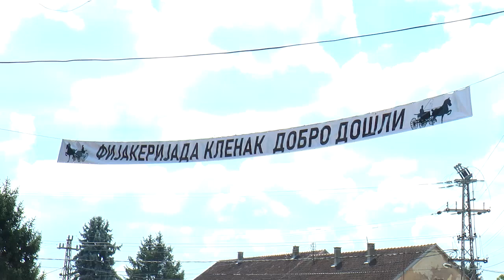Fijakerijada Klenak 0509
PRILOG FIJAKERIJADA KLENAK 0509

OF: Veliki broj lјubitelјa konja i konjičkog sporta okupio se u nedelјu na drugoj Fijakerijadi koja je održana u selu Klenak u rumskoj opštini. Organizator manifestacije je Udruženje lјubitelјa konja „Vojin Puzić Braca“ iz Klenka koje je osnovano pre četiri godie sa cilјem vraćanja tradicije konjarstva u selo.
SINK Jovan Puzić, predsednik Udruženja lјubitelјa konja „Vojin Puzić Braca“ Klenak
„Nabavili smo konje, zaprege, odlazili na fijakerijade, trudili se da budemo dobri gosti. Sada smo se osmelili da i mi sami budemo domaćini jedne. Prošle godine smo po prvi put u Klenku organizovali fijakerijadu, malo nas je tada i korona omela. Međutim, ove godine je to ono pravo, odazvali su nam seudruženje iz čitave Srbije, sve je lepo organizovano, naravno zahvalnost dugujemo i Opštini Ruma koja nam je pomogla“.
OF: U Klenku se trenutno oko 30-ak porodica bavi konjarstvom, i to iz čiste lјubavi. Pretežno se uzgajaju lipicaneri, odnosno paradni konji. Opština Ruma je podržala ovu manifestaciju kao generalni pokrovitelј, sa cilјem očuvanja tradicije uzgoja konja, po čemu je Srem nekada i bio karakterističan.
SINK Aleksandra Ćirić, predsednica Opštine Ruma
Naš cilј je bio da ih podržimo u ovoj drugoj svečanoj fijakerijadi koja je održana i pršle godine u Klenku. Vrlo lepo su to priredili, imamo preko 20 učesnika i takmičarski deo i defile i značaj je u tome što  se sve više lјudi okuplјa u ovakvim manifestacijama da ono zaživi. Posebno me raduje što ima puno mladih i dece, Klenčana koji  učestvuju  u ovoj manifestaciji i koji treniraju konje. Znači da se prenosi  ova tradicija na mlađe generacije. Mi kao opština smo pokrovitelјi ove lepe manifestacije i nastavićemo da im aktivno pomažemo i da ovo postane lepa tradicija koja će se dugi niz godina negovati  i održavati.
OF: Učesnici Fijakerijade su se takmičili u više kategorija – dvopreg za seniore, vožnja preciznosti između čunjeva, deca juniori u dvopregu i vožnja preciznosti, a završen je kategorijom četvoropreg, dok su u okvru revijalnog dela u konkurenciji bile ostale rase, frizijski konji, potom mladi konji starosti do pet godina i dvopreg zreli konji, kao i takmičenje u četvoropregu i višepregu, a između disciplina devojke su prikazivale umeće jahanja na konjima.